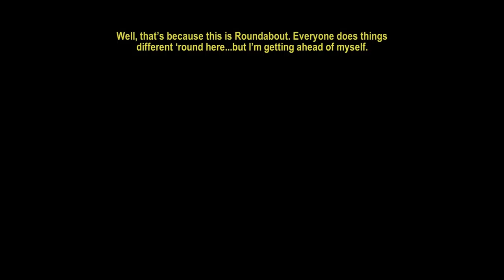Roundabout [Deutsch / Let's Play?] #1 - Der ganz besondere Dreh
Hallöchen ihr Lieben zu einem kleinen Angezockt (oder hättet ihr sogar Interesse an einem Let's Play?) zu "Roundabout", einem lustigen Puzzle-Geschicklichkeitsspiel von No Goblin :D!
Georgio Manos hat gerade seinen Führerschein als weltweit einziger drehender Chauffeur gemacht. Sofort boomt das Geschäft, denn wer wollte nicht schonmal auf eine wilde Taxifahrt mitgenommen werden? Aber wird sich Georgio gegen die plötzliche Konkurrenz zur Wehr setzen können? Und bleibt auch noch Platz für die Liebe?
Auf Steam könnt ihr das Spiel kaufen und auf der offiziellen Website des Games weitere Informationen einholen